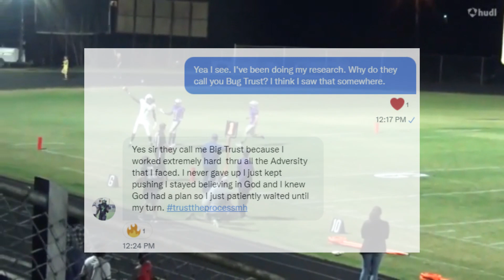Grambling State University Lands an Overpowered Cheat Code Wide Receiver